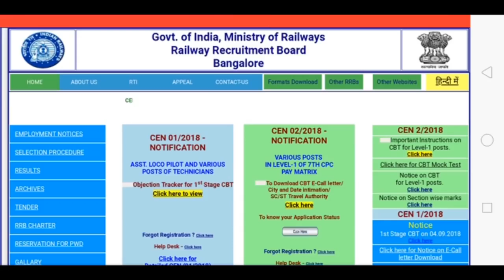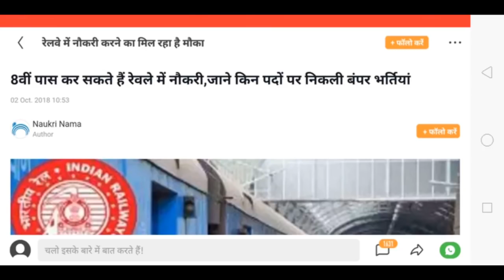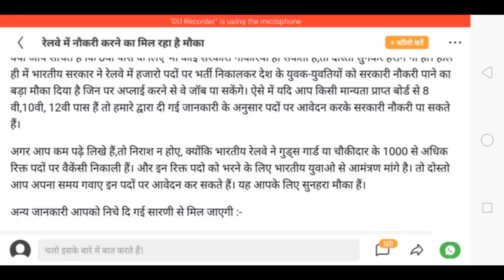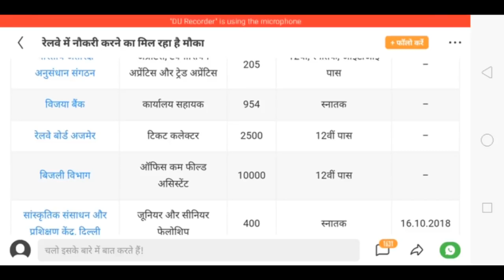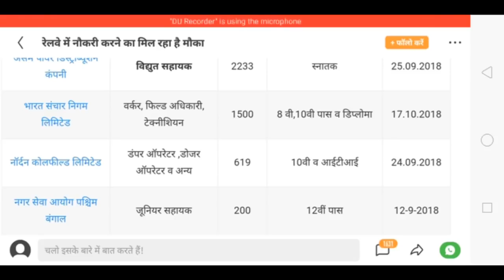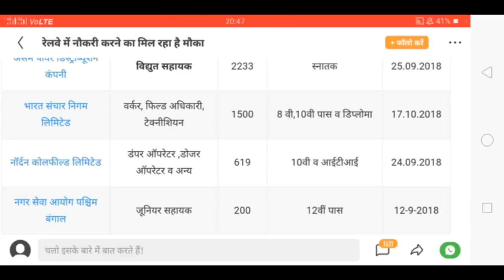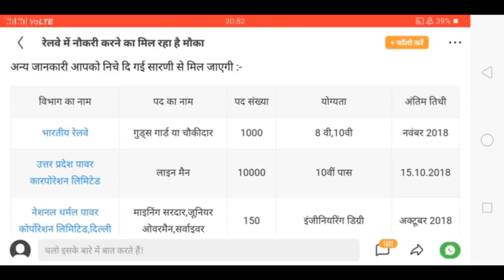रेलवे 'ग्रुप डी' पीयूष गोयल का एक और तोहफा रेलवे ग्रुप डी की फिर आ गयी बम्पर भर्तियाँ देख लीजिए।।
दोस्तों अगर आपने रेलवे ग्रुप D का फॉर्म भरा है और आपको GK/ GS याद करने में और पढ़ने में परेशानी हो रही है तो आइए बताते हैं आपको क्या क्या पढ़ना है नीचे दिए गए 40 लेक्चर  अगर आप अच्छे से  देख लेते हैं और याद कर लेते हैं तो आप एग्जाम में सारे प्रश्न करके आएंगे।।

लेक्चर 1 -

लेक्चर 2:-

लेक्चर 3:-

लेक्चर 4:-

लेक्चर 5:-

लेक्चर 6:-

लेक्चर 7:-

लेक्चर 8:-

लेक्चर 9:-

लेक्चर 10:-

लेक्चर 11:-

लेक्चर 12:-

लेक्चर 13:-

लेक्चर 14:-

लेक्चर 15:-

लेक्चर 16:-

लेक्चर 17:-

लेक्चर 18:-

लेक्चर 19:-

लेक्चर 20:-

लेक्चर 21:-

लेक्चर 22:-

लेक्चर 23:-

लेक्चर 24:-

लेक्चर 25:-

लेक्चर 26:-

लेक्चर 27:-

लेक्चर 28:-

लेक्चर 29:-

लेक्चर 30:-

लेक्चर 31:-

लेक्चर 32:-

लेक्चर 33:-

लेक्चर 34:-

लेक्चर 35:-

लेक्चर 36:-

लेक्चर 37:-

लेक्चर 39:-

लेक्चर 40:-

Bihar neet cutoff ,
bihar neet counseling 2018
neet cutoff marks 2018
Neet preparation online 2019
Neet previous year paper solution
Neet physics best books
neet counseling 2nd round
neet 2018neet 2018 result
neet 2018 second counselling
neet 2018 admit card
neet 2018 allotment
neet 2018 analysis
neet 2018 assam merit list
neet 2018 all india merit list
neet 2018 again
neet 2018 age limit for obc